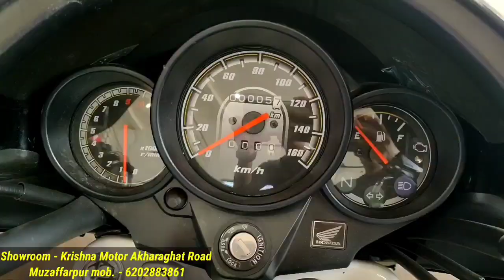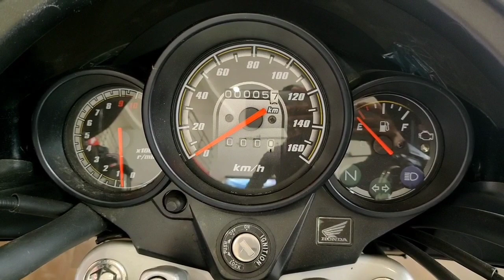2022 Honda Unicorn 160 Detailed Review | On Road Price l Mileage Features l Top speed l Unicorn 160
2022 Honda Unicorn 160 Detailed Review | On Road Price l Mileage Features l Top speed l Unicorn 160.

In this video you know about 2022 Honda Unicorn 160 BS6 l On Road Price disc and drum varient.